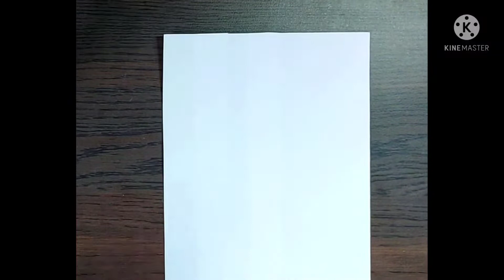DIY stickers with just 3 things !!! | How to make stickers at home | Stickers with colour pencils 😍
Make stickers with just 3 things - Double sided transparent tape, Transparent tape and colour pencils... Draw cute little pictures, colour it and create attractive stickers... Decorate your place with your own homemade stickers...enjoy and have fun !!!

Enjoy each second of your colourful life 😊